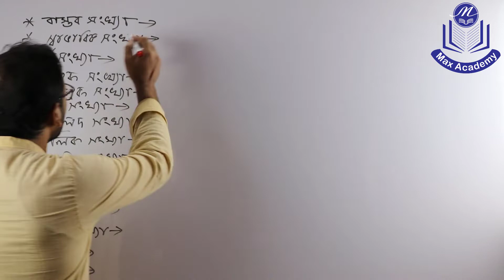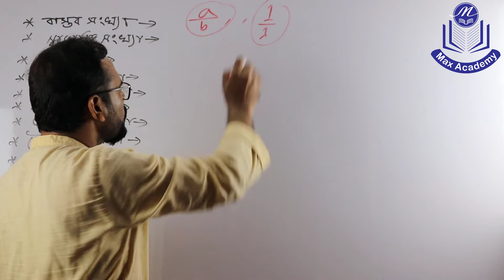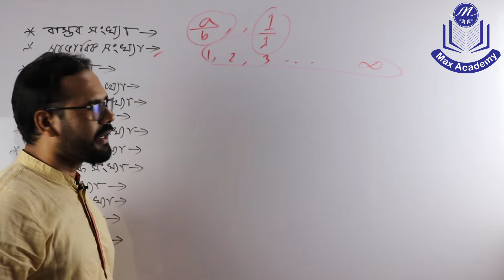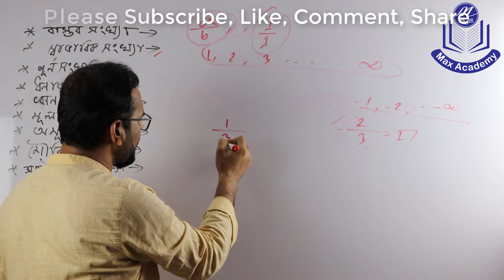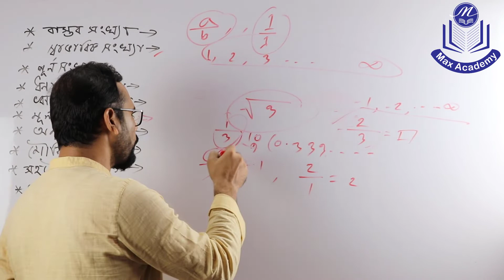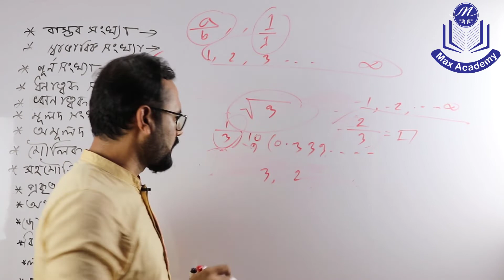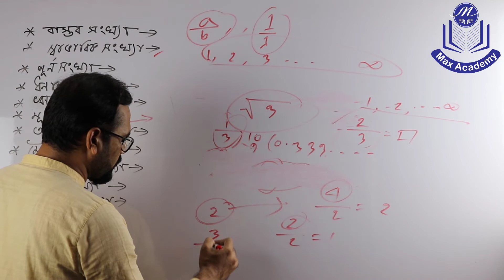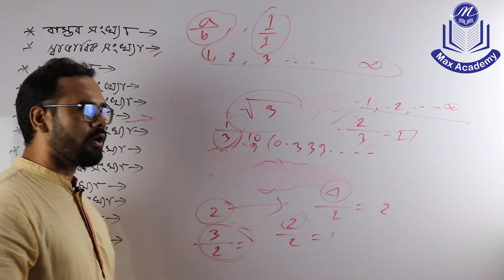বাস্তব সংখ্যার শ্রেণিবিন্যাস । BCS preliminary preparation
B.C.S ও অন্য সকল চাকুরী প্রত্যাশী ভাই ও বোনদের  Max Academy এর পক্ষ থেকে শুভ কামনা । আমরা মনে প্রানে ধারন করি যে আপনারা যদি Max Academy এর সাথে থাকেন আর আমাদের Lecture গুলো ফলো করেন তাহলে অবশ্যই সফল হবেন । এখানে আপনারা পুরো Syllabus এর  সব  অংকের সমাধান পাবেন ।
এই Lecture এ আমরা বাস্তব সংখ্যার শ্রেণিবিন্যাস  আলোচনা করেছি  । এ খান থেকে প্রায় সকল চাকুরীর পরীক্ষায়  প্রশ্ন আসে তাই এটি একটি গুরুত্ব পূর্ণ বিষয় ।